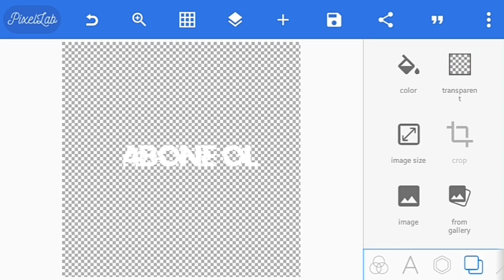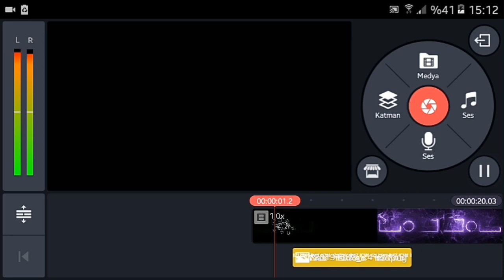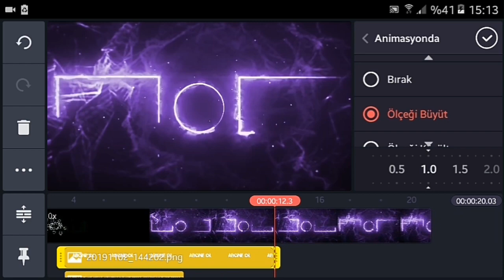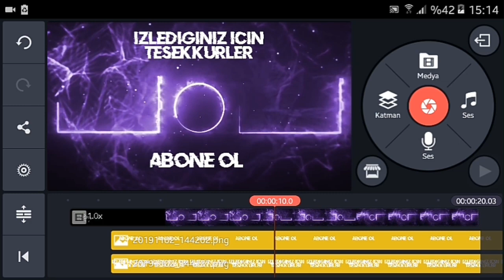ANDROID'DE SABER OUTRO YAPIMI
Hepinize merhaba arkadaşlar bu videomuzdada eğlendik umarım videoyu beğenmişsinizdir.